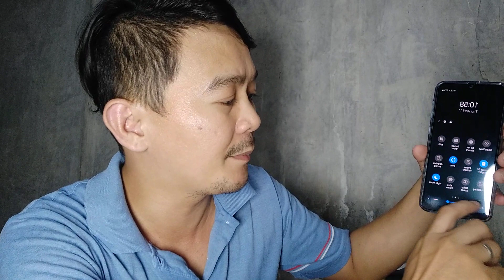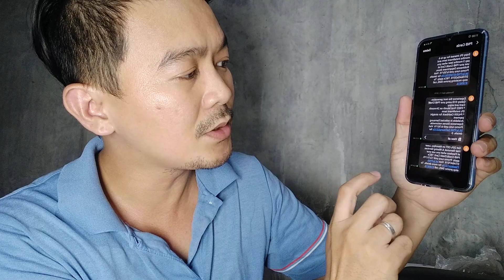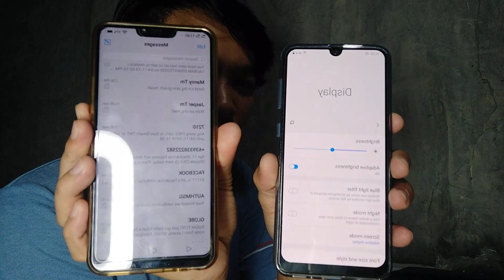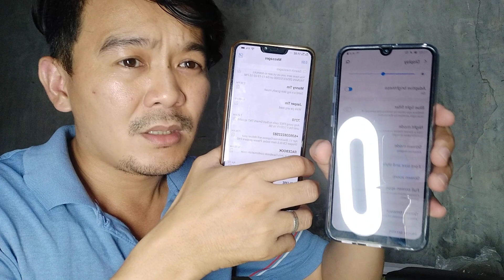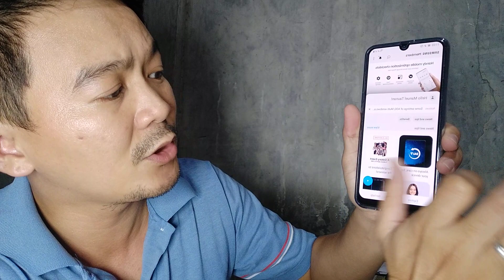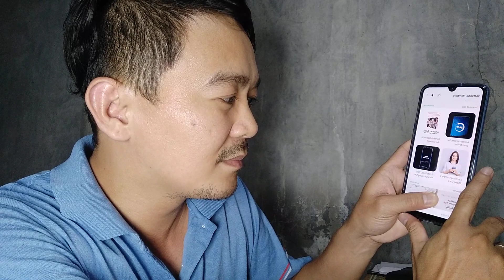Samsung A50 YELLOWISH TINT NORMAL BA?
Samsung galaxy A50 yellowish tint normal ba? After 7 days of use Samsung A50,yellowish tint,samsung a50 yellowish tint,Samsung a50 after 1 week,sansung a50 after 7 days,normal ba?,sulit ba bilhin,affordable,quality,Samsung a50 review,review